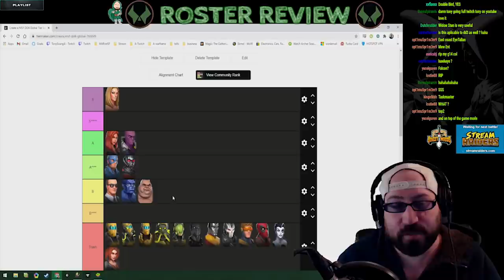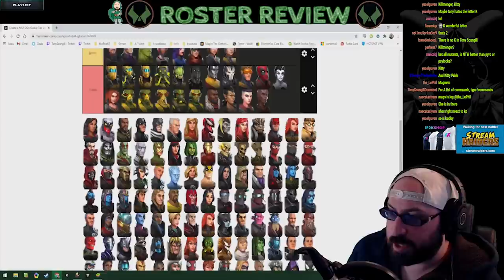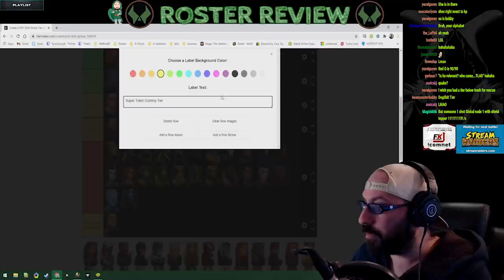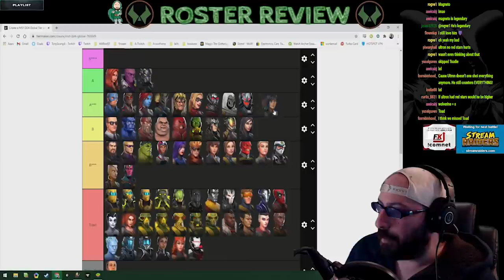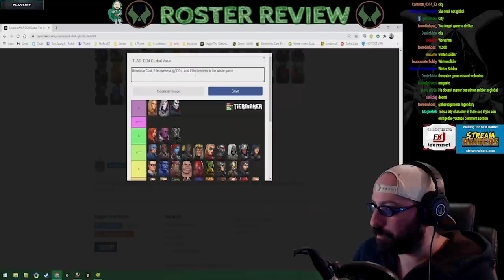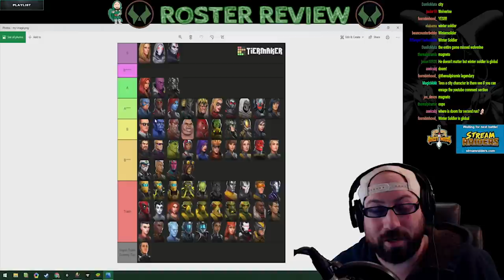TLAD Episode 2: DD4 Global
A less cynical Approach, I will attempt to evaluate all Potential DD4 Global Characters to make a mildly useful priority list for Character Investment. Man, its almost as if theres enough mindless content in tier lists to make one every day for ever.